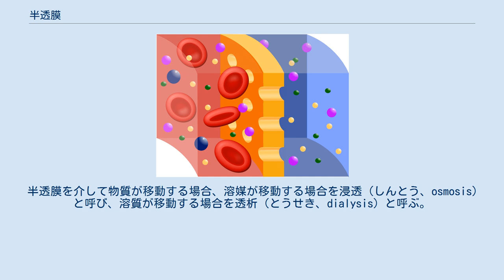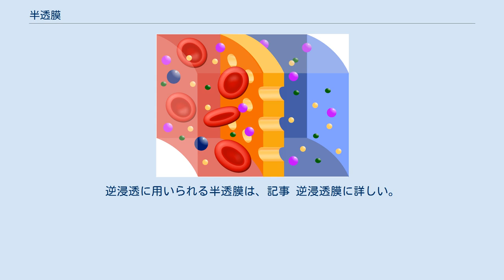半透膜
人工透析中の半透膜の図。
赤は血液、青は透析した液体、黄色は膜になる。
 半透膜（はんとうまく、semipermeable membrane）とは一定の大きさ以下の分子またはイオンのみを透過させる膜である。
半透膜を透過しない溶質と透過性を示す溶媒の系で、半透膜を介して2つの濃度の溶液を接すると、隔てて浸透圧が発生し溶媒のみが透過する。
この現象を浸透と呼ぶ。
理想的な半透膜の場合、浸透圧は溶液のモル濃度に比例し、この原理を用いて高分子などの分子量を測定することが可能である。
 実際に用いられる膜は、古典的にはフェロシアン化銅の沈殿膜、コロジオン膜、あるいは膀胱膜などが用いられたが、今日では再生セルロース（セロファン）、アセチルセルロース、ポリアクリロニトリル、テフロン,ポリエステル系ポリマーアロイあるいはポリスルホンの多孔質膜が用いられる。
 半透膜を介して物質が移動する場合、溶媒が移動する場合を浸透（しんとう、osmosis）と呼び、溶質が移動する場合を透析（とうせき、dialysis）と呼ぶ。
生体膜など物質を選択的に移動させる能力を持つ場合以外は規模の差はあれ、透析と浸透は同時に進行する。
 透析は細胞生物学や生化学などの実験操作としてしばしば利用される。
たとえば、生体高分子を塩析で沈殿捕集した後に透析により脱塩したりする。
 生体においては、腎臓は排泄のために透析の原理を利用している。
また、治療法としての透析療法は記事 人工透析を参照。
 物質の濃度差による浸透圧により受動的に透析が行われる場合を拡散透析（かくさんとうせき）と呼ぶのに対して、半透膜を介して電位をかけ、イオンを能動的に拡散させる透析方法を電気透析（でんきとうせき）と呼ぶ。
 浸透圧以上の圧力を掛けると、圧力による溶媒の限外ろ過が化学ポテンシャルによる拡散を上回るので、半透膜を通らない溶質が濃縮される。
この現象を逆浸透と呼ぶ。
逆浸透は海水の淡水化などに利用されている。
逆浸透に用いられる半透膜は、記事 逆浸透膜に詳しい。